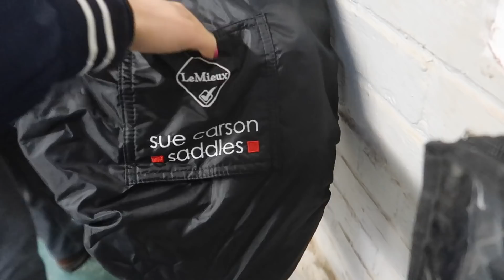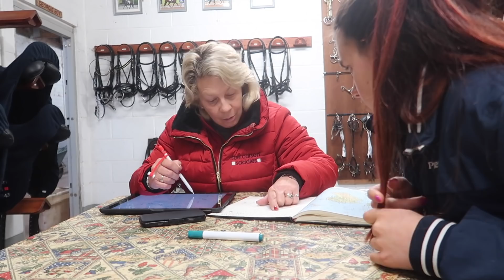EVERYTHING YOU NEED TO KNOW ABOUT SADDLE FITTING | OT VLOG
So excited for this vlog, it is jam-packed with loads of useful information for you guys!

I was visited by my saddler Sue Carson to come and fit a new saddle and also check all the other ones are still comfortable for the horses.

This lady is a wealth of knowledge as she is not only a great saddler but also a Grand Prix rider and Dressage Judge. I got to sit down and do a Q&A of all the questions you guys requested.

This vlog was also filmed a day before we went to Addington Premier League and staying true to how I do my social media, there is one moment of tears after riding Wilfred, it wasn't the best timing when I was trying to be professional but its the reality of being so passionate about something.

To learn more about Sue and her fantastic saddles head